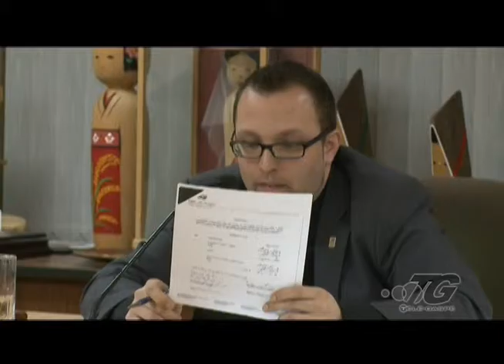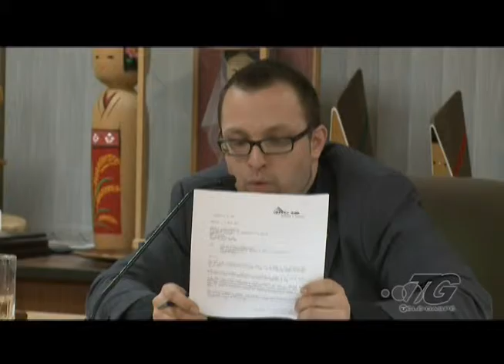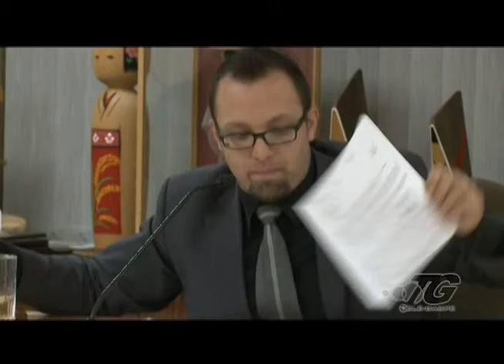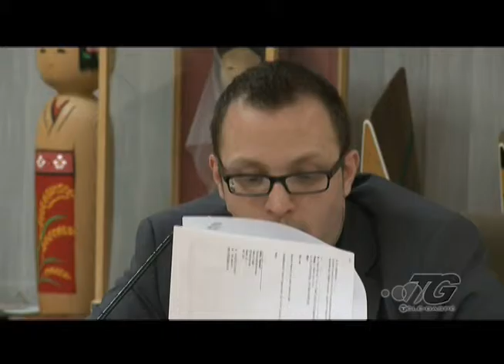Assemblée Municipale Gaspé 2014-03